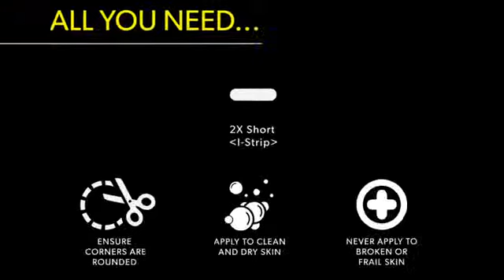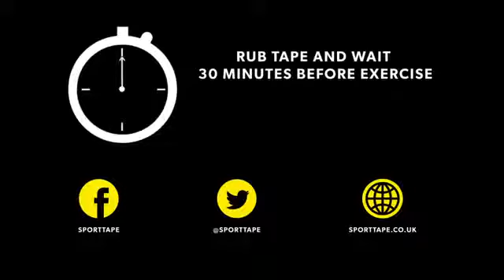Easy OUTER KNEE Kinesiology Taping Application